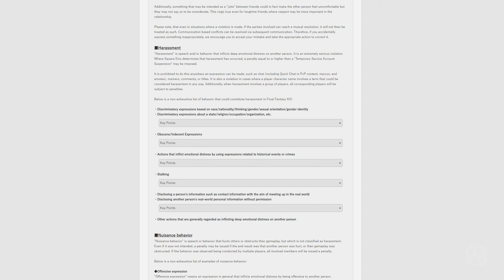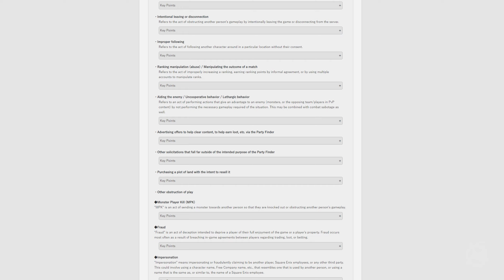(Новости FFXIV) Изменения в банах, штрафах и общие корректировки в пользовательском соглашении 6.0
Новые изменения в пользовательском соглашении, которые изменят принцип работы некоторых штрафов, изменят систему баллов за плохое поведение и наконец-то прикроют лавочку с RMT ♥

Таймкоды:

00:00 Введение
00:40 Обновления запрещенных действий в FINAL FANTASY XIV и политика штрафов за учетную запись
01:22 Добавление двух запрещенных действий при использовании Party Finder за RMT и внутриигровую валюту
02:58 Примеры услуг и рекламы, за которые можно получить бан
03:38 За что вы не получите бан
04:27 Штрафы за перепродажу земельного участка
05:19 Изменения в запрещенных словах, матах и рекламы в чате
06:16 Изменение и обновление системы штрафных баллов для аккаунта
07:36 Заключение